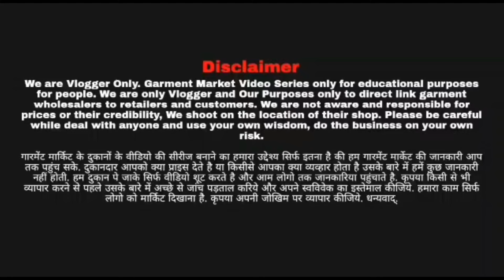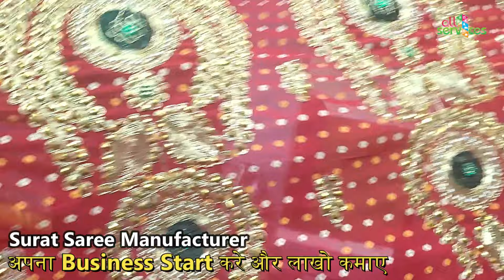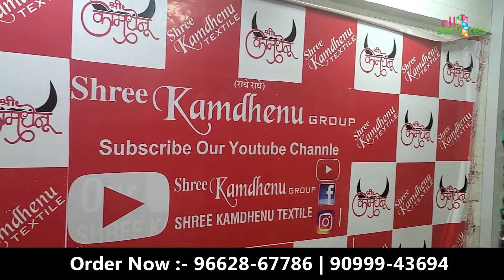Saree Wholesale Market Surat Biggest Saree Factory Saree Manufacturer Surat | Shree Kamdhenu Textile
Address

ICICI.     BANK

   IFSC ICIC0006557
BRANCH. SAHARA SURAT

Printed Saree Manufacturer
printed saree,
saree design,
Linen Saree,
surat saree,
surat market
सस्ती साड़ी
Surat market
Market guru
Banarasi saree
Saree wholesale market
Designer saree
H\u0026M plus
H\u0026m
China silk
कोरोना वायरस
Banarasi saree textile industry
India News
Breaking News
Market guru
Banarasi saree
Saree wholesale market
Designer saree
H\u0026M plus
H\u0026m
डिजिटल साड़ी